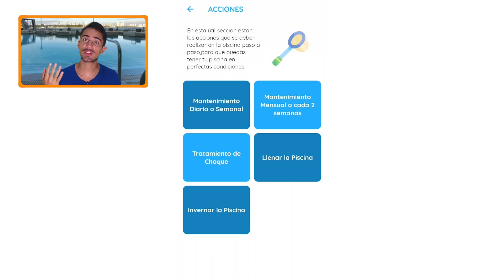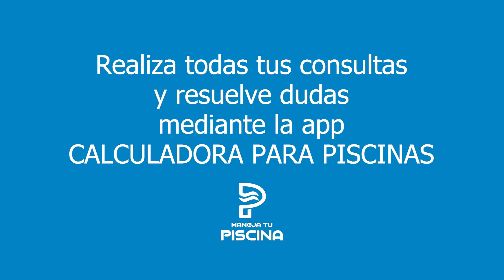MANTENIMIENTO DE LA PISCINA SIN CLORO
En este Videaso te muestro un tratamiento económico que no tiene cloro al momento de bañarte, mira exactamente cómo hacerlo, secreto revelado.